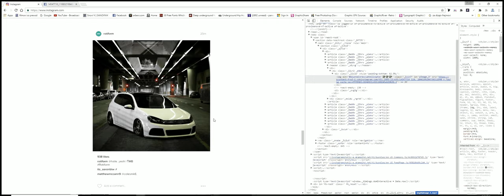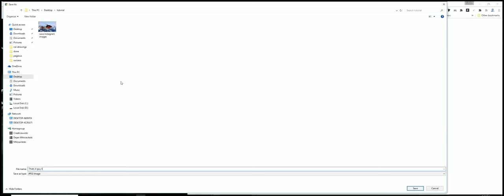How to save photos from instagram to your pc using only google chrome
How to save photos from instagram to your pc using only google chrome without installing any other program

The only think for instagram is that the photos are in low resolution, so you cant print them on bigger sizes.

More tittles :

How to download instagram pictures
How to download instagram images
How to download instagram
How to save instagram images
How to save instagram pictures